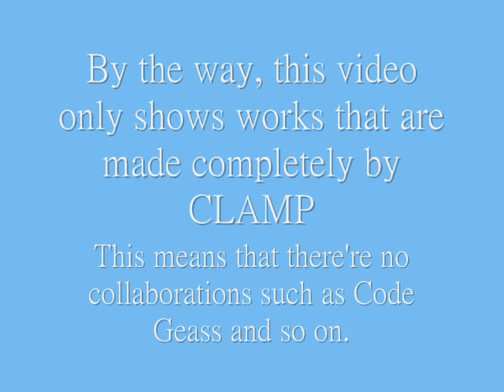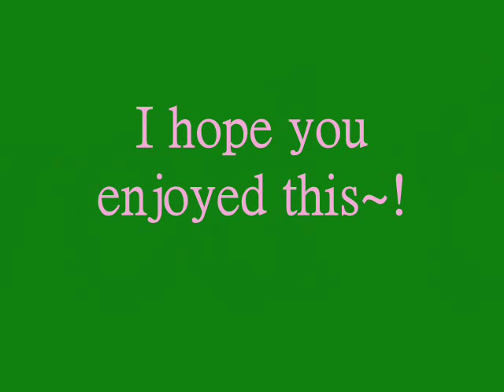CLAMP Mangas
OK, first video... So this is all the mangas CLAMP has drawn, most of the explainations are in the video...
It's not the greatest video on Earth so you don't need to throw insults at me, I know myself.
There might be something wrong with it, when I checked though, nothing was wrong but then who knows.